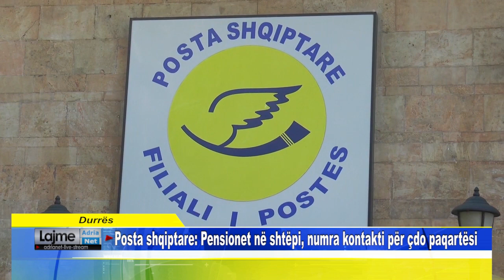Durrës Posta shqiptare Pensionet në shtëpi, numra kontakti për çdo paqartësi